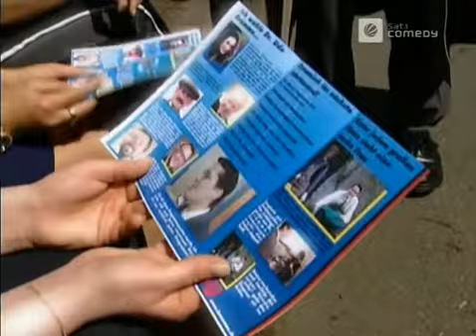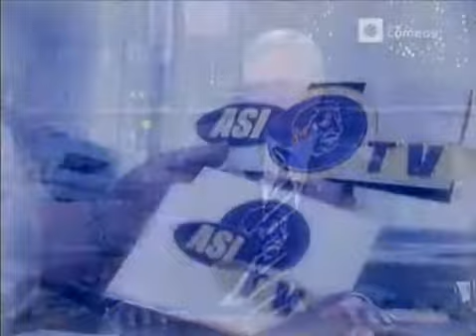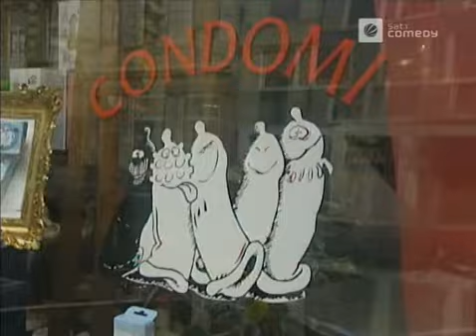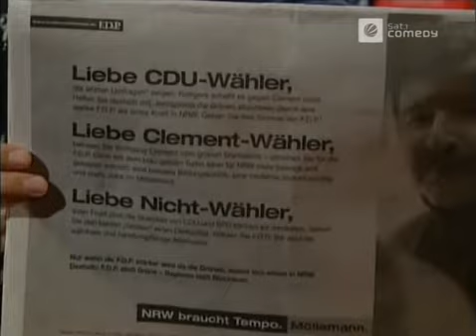Die Harald Schmidt Show - 0752 - 2000-05-12 - Jürgen Möllemann, Thomas Wosch